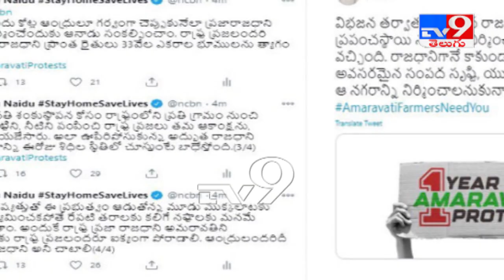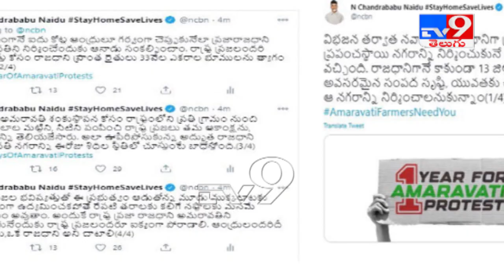Will be a loss to future generations if not revolted against three capitals :Chandrababu - TV9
Will be a loss to future generations if not revolted against three capitals :Chandrababu